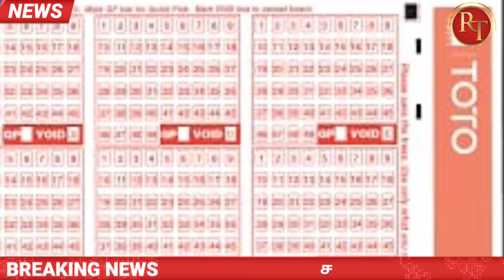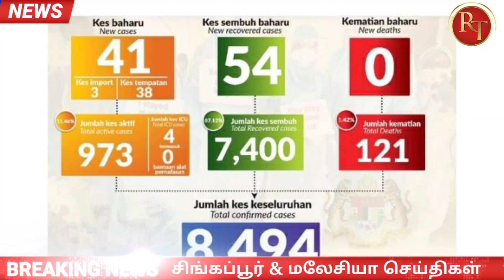Singapore and Malaysia Tamil news, Race Tamil news, Singapore Pools News, Malaysia Air Asia flight